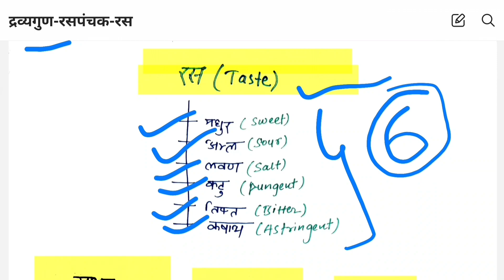द्रव्यगुण-विज्ञान, रसपंचक-रस,याद करे with ट्रिक।dravyaguna